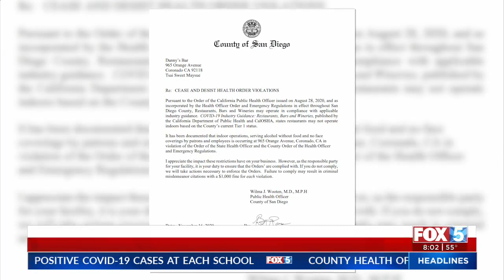Covid-19 Fatigue Blamed For Spike in Cases